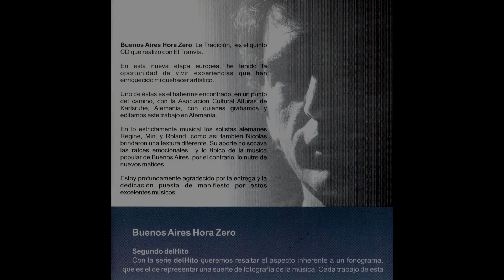NESTOR CRESPO: CALAMAYOR (Nestor Crespo) - El Tranvía Tango Cuarteto.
NESTOR CRESPO: Guitarra  Compositor.
NICOLAS CAPSITSKI: Bandoneón.
REGINE NOSSKE: Violín.
ROLAND DÖERINGER: Contrabajo

Dedicado al lugar donde Néstor Crespo residió algún tiempo, en Palma de Mallorca- España.

Grabado en Diciembre del 2001
LatinStudio – Karlsruhe, Alemania
Producción General: Alturas e.V y Néstor Crespo
Producción Artística: Néstor Crespo
Técnico de Grabación: Guerlio Peralta y Jaime Araque.
Mezcla: Junio 2002 – Guerlio Peralta y Néstor Crespo.
Diseño Gráfico: Narbo y Guerlio Peralta.
Todos los murales son obra del: Andrés Zerneri
Fotografía: Florencia Castello.
Video imágenes: Concierto de El Tranvía en el Tempel Fest – Alemania.

…en Buenos Aires no duermen los milagros de amor. La maravilla anda desnuda y seduciendo. A los valientes, los cobardes y los otros, todos al fin ilusos, que todavía arriesgan el cuero en historias de a dos. El hechicero diría hoy que nos une el espanto de estar tristemente alegres, e el vértigo de esta ciudad que nos deja cuando terminamos de odiarla. Justo en ese instante, esa “Hora Zero” e que empezamos a amarla...
FELIX ARNALDO. Escritor y Periodista de la TV Pública – Argentina.

Nuestro profundo agradecimiento a la “Asociación Alturas e.V (Karlsruhe-Alemania) manager de El Tranvía Tango, quienes de una u otra manera apoyaron incondicionalmente la posibilidad de documentar este trabajo y todas y cada una de nuestras giras europeas.
NESTOR CRESPO.